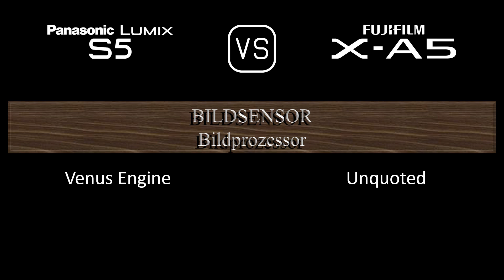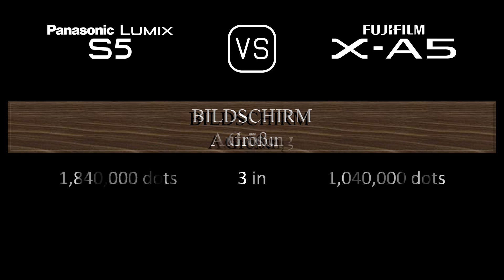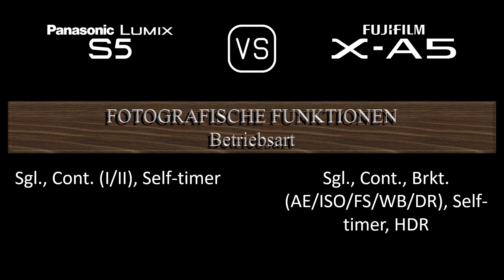Panasonic Lumix S5 vs. Fujifilm X-A5: Ein Vergleich der technischen Daten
Dieses Video gibt einen Überblick über die Panasonic Lumix S5 und die Fujifilm X-A5 in einem parallelen Technikdatenvergleich (comparison of specifications). Vielen Dank fürs Zuschauen.

00:24 EINFÜHRUNG
00:32 KAMERAGEHÄUSE
00:41 BILDSENSOR
01:05 BILD
01:21 OPTIK & FOKUS
01:50 BILDSCHIRM
02:10 SUCHER
02:26 FOTOGRAFISCHE FUNKTIONEN
03:27 VIDEOGRAFISCHE FUNKTIONEN
03:43 SPEICHERUNG
03:47 KONNEKTIVITÄT
04:16 ALLGEMEINE ANGABEN
04:36 SONSTIGE FUNKTIONEN